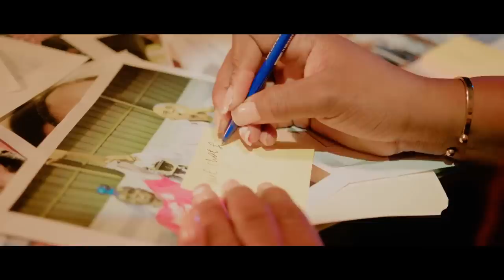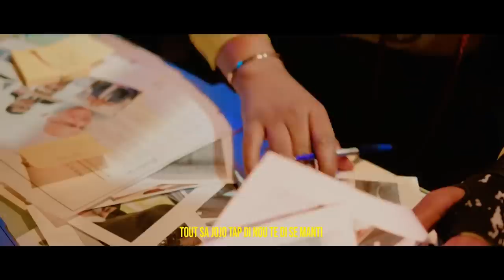AYAYAYY LAPOLIS FÈ IZO KRIYE YO DEPATCHA SOLDA YO.SAVYEN BWA KALE 18 TONBE.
InfoBertho LAPOLIS FÈ IZO KRIYE YO DEPATCHA SOLDA YO.SAVYEN BWA KALE 18 TONBE.